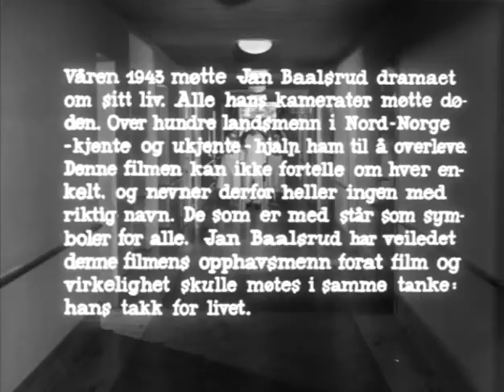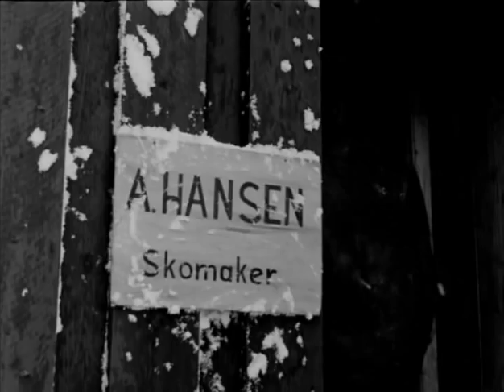Ni Liv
Fra 1957